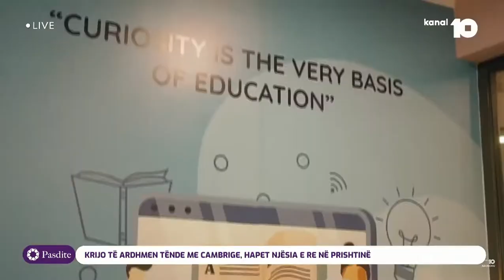Krijo të ardhmen tënde me “Cambridge”, hapet njësia e re në Prishtinë